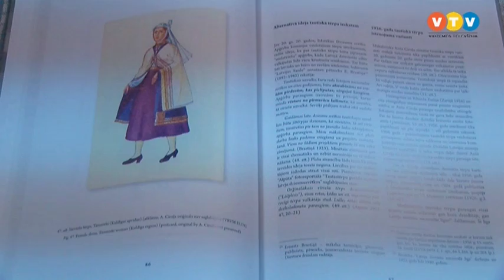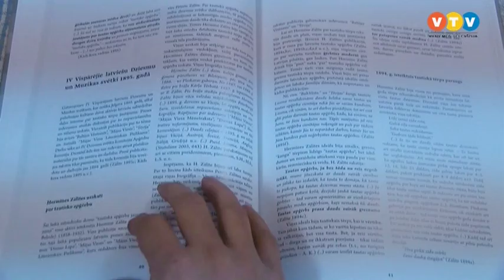Iznākusi Anetes Karlsones grāmata par tautas tērpu vēsturi